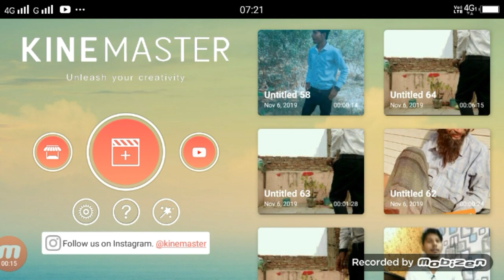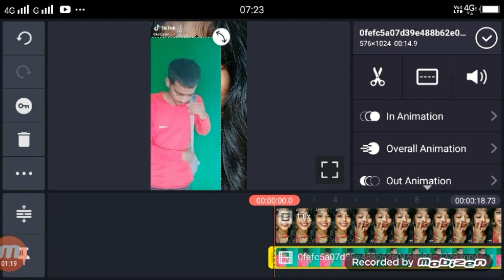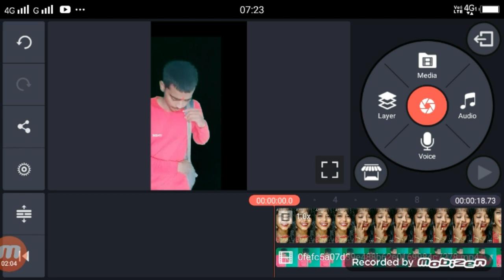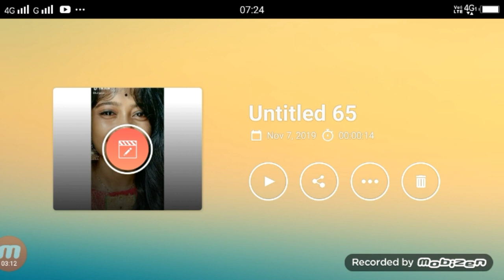tik tok dil tere naam meri jaan tere naam | tik tok new trend | vfx editing tutorial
Apps

►your question

1 technical shailendra,
 2 dil tere naam meri jaan tere naam tik tok,
 3 tik tok new trend dil tere naam meri jaan tere naam
4 tik tok dil tere naam meri jaan tere naam
 5 tik tok dil tere naam meri jaan tere naam tutorial,
 6 tik tok sloh dil tere naam meri jaan tere naam
7 tik tok dil tere naam meri jaan tere naam
8 tik tok new trend dil tere naam meri jaan tere naam editing
 9 trend tik tok video dil tere naam meri jaan tere naam
 10 new trend dil tere naam meri jaan tere naam
11 tik tok trend sloh motion tutorial dil terenaam
 13 tik tok dil tere naam meri jaan tere naam tutorial kinemaster
15 dil tere naam meri jaan tere naam tik tok viral
16 tik tok dil tere naam vfx editing tutorial